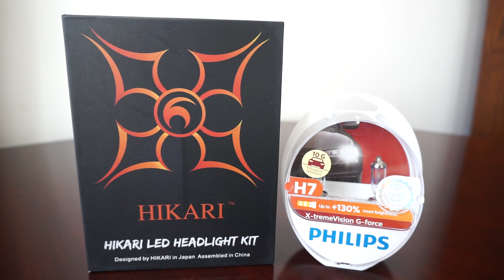HIKARI 2020 10000lm 6000k LED vs Philips X-tremeVision G-Force